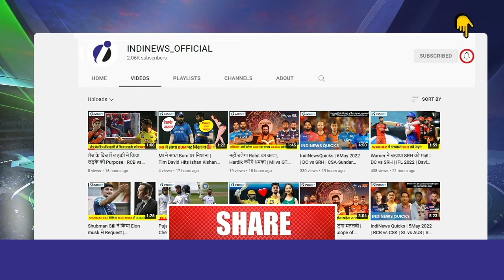Gill और Buttler करेंगे Match Winning Performance | GT vs RR | Prediction | Horoscope | IPL 2022 - Q1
Watch this video as we have brought to you the Prediction of the performances and the horoscope of the players of RR and GT. RR and GT will be Clashing from 7:30 PM today at Eden Gardens Stadium, Kolkata in the Qualifier 1 of the ongoing IPL 2022.

We have picked players from each team and evaluated and predicted their performances according to their horoscopes. From Rajasthan Royals, some players we picked are Jos Buttler, Sanju Samson, Trent Boult, Yuzvendra Chahal and others. From Gujarat Titans, we picked Wriddhiman Saha, Hardik Pandya, Md. Shami, Rashid Khan and Others. We discussed what they should do and tip for them for today according to their Sun/Zodiac Signs and horoscope.